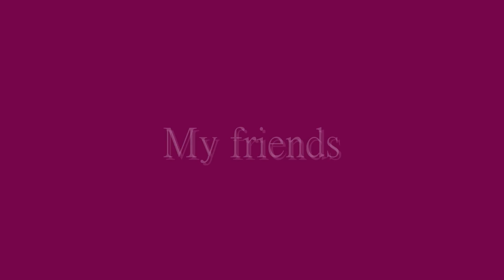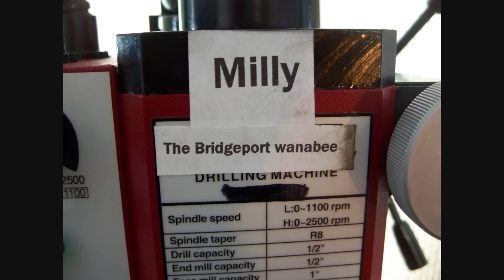All my friends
A simple look at all my friends I work with